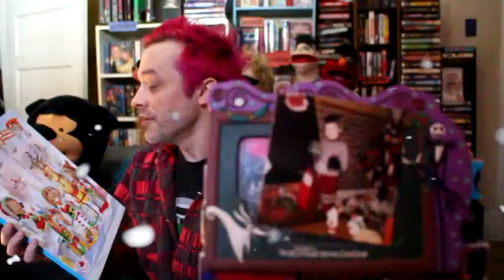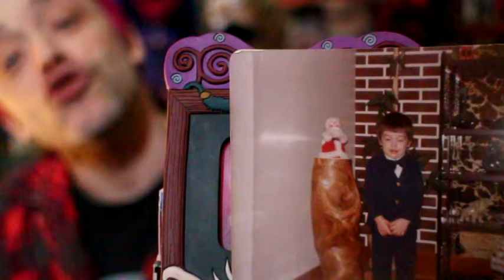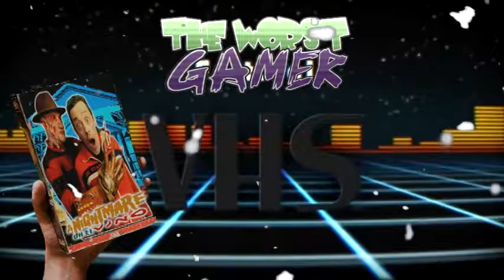El Noël de mon Enfance 1980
Elvino Movies Présente un petit retour vers le passé dans les Noël de mon enfance Joyeuse Fêtes Gro !